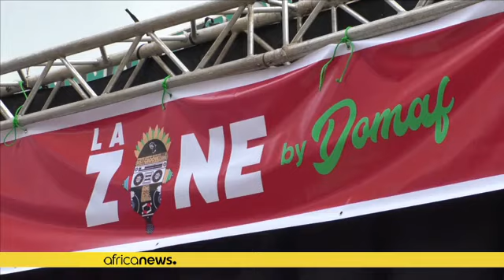Au Cameroun on pense l´habillement de 2050 via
A Yaoundé des artistes et stylistes excentriques se sont retrouvés pendant jours pour proposer ce qu'ils pensent être la mode de demain en 2050